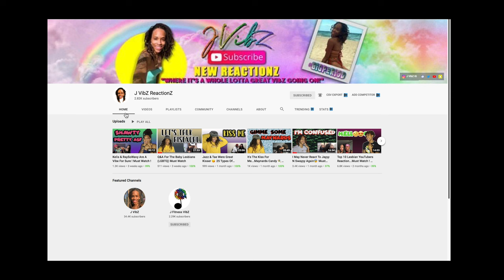Valentine's Day Din Din...Crusted Parmesan Chicken ! Must Watch !